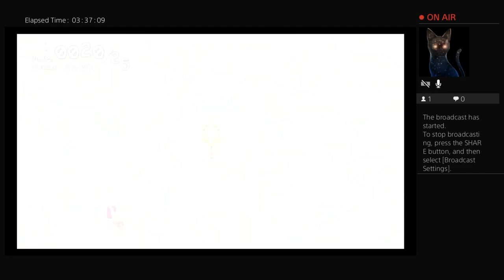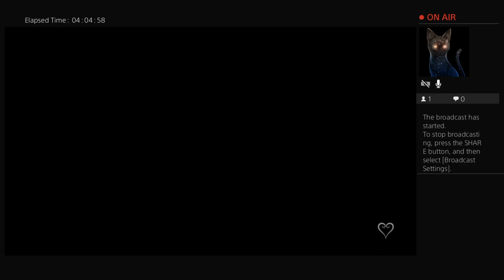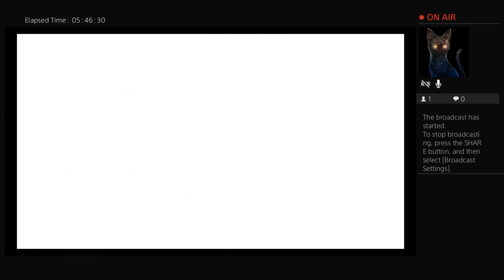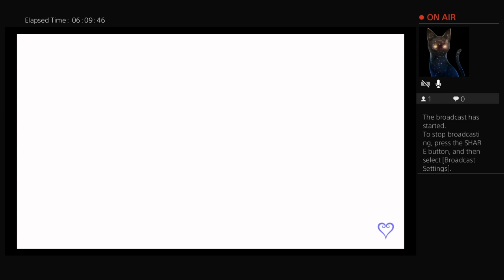Kingdom Hearts Re:Chain of Memories stream 3: The girl in the white dress